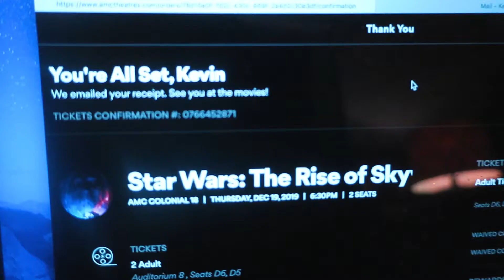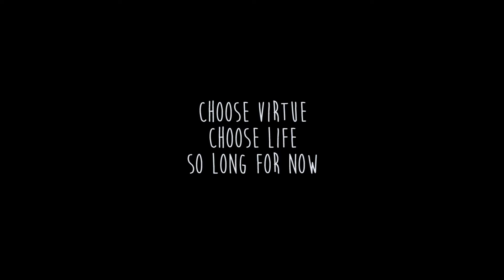It's NOT gonna fit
When it comes to moving things a truck comes in handy...when it comes to trucks and doors ours can be a tad bit too small...